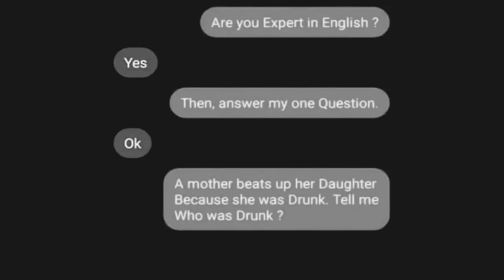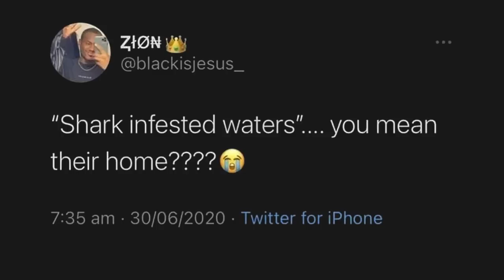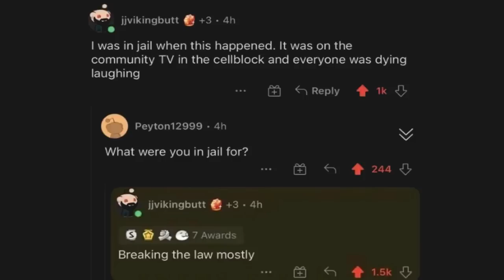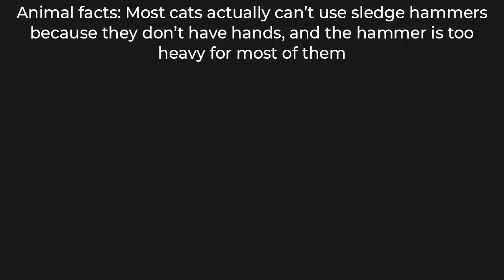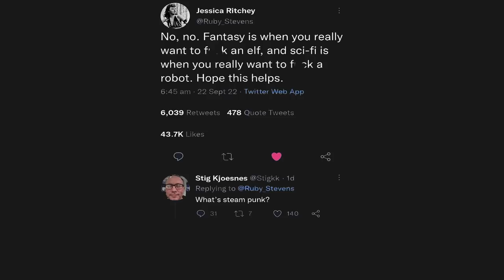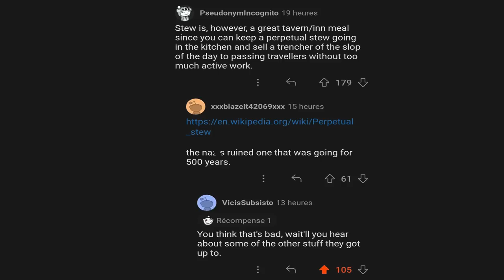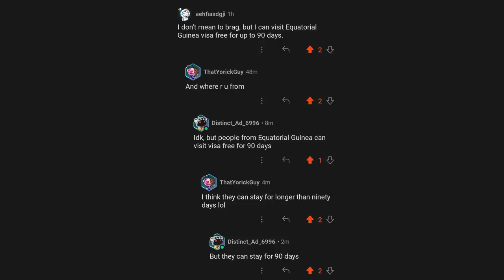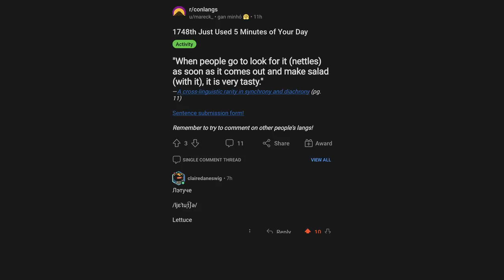THIS VIDEO IS TECHNICALLY TRUE 4